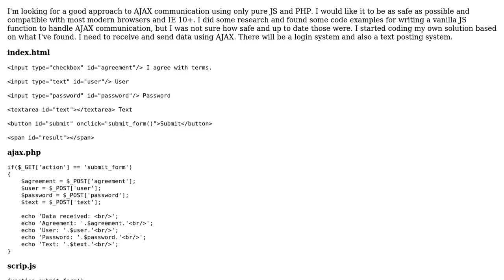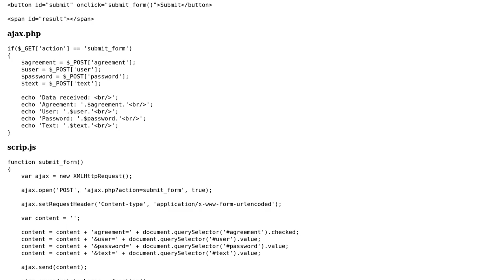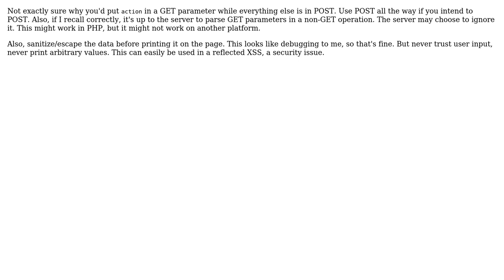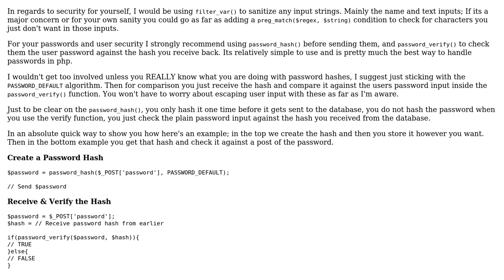AJAX communication with pure JS and PHP (2 Solutions!!)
AJAX communication with pure JS and PHP

With thanks & praise to God, and with thanks to the many people who have made this project possible! | Content (except music & images) licensed under CC BY-SA | Music | Images & others | With thanks to user Susan_8940 user sBucholtz user Joseph user Jamal and the Stack Exchange Network Trademarks are property of their respective owners. You are responsible for your own actions.